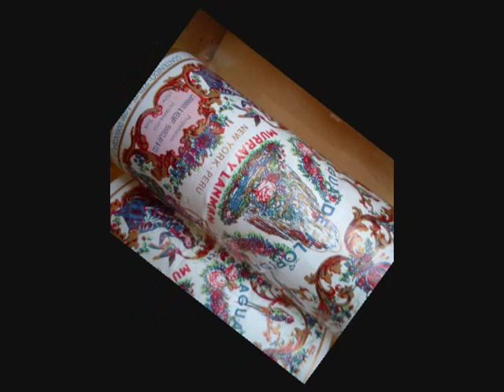ICAROS. "AYAHUASCA YARI". JOSE CAMPOS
Pinturas Pablo Amaringo y otros.